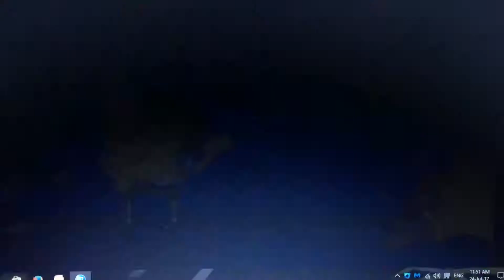SpongeBob SquarePants & Tom Cat VS Homer Simpson & Peter Griffin Mugen Fight